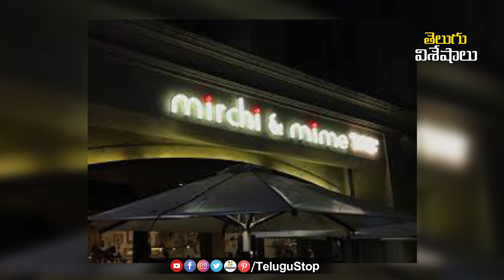Mirchi and Mime Indian Restaurant Mumbai | ఆర్డర్ చేయకుండానే ఆహారాన్ని వడ్డించే వింత హోటల్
Mirchi and Mime Restaurant is located in Powai, Maharashtra and opened in March 2015.Every aspect of this restaurant is illustrated with pictures. This is the first restaurant of its kind in India.
After seeing the photo in the menu, gesture and order their favorite food. This restaurant was started by Prashant Issar and Anuj Shah, MBA graduates from Henley Business School in the UK.
Prashant and Anuj came up with the idea of opening this restaurant in August 2014. Mirchi and Mime officially started working from May 2015. Every dish in this restaurant is very unique.
 The restaurant strives to cater to 250 people daily. The restaurant staff is trained by the Dr. Reddy's Foundation. The eight-week course provides job preparation and basic knowledge of the English language.

There will also be a two-week training course on staff hospitality, which will include talking about holding a tray to pour water into a glass. Prashant Issar said that every boy and girl in the staff is always smiling. All the food items are on the same menu card. One look at the menu and you’ll understand how to place your order with a server who doesn’t communicate in the same language as you. “The menu is quite simple, every section of the menu has the hand sign and every dish has a corresponding number sign. So you just have to sign the top section with the corresponding number of the dish and the server will take your order.
The menu was created by Chaitanya Modak of In-House Design. He is an alumnus of the prestigious National Institute of Design in the country.
*Editor:Anand*
 *Publish:Swapna*
 *Pid:1880943*